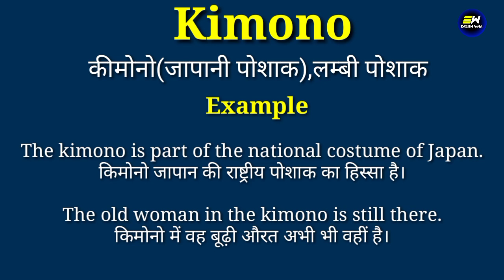Kimono meaning in hindi | Kimono ka matlab kya hota hai | daily use english words | word meaning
YOUR QUERIES-
Kimono in hindi
Kimono meaning in hindi
Kimono ka matlab
meaning of Kimono
Kimono meaning
Kimono ka matlab kya hota hai
Kimono का हिंदी में मतलब
Kimono ko hindi me kya kahate hai
daily use english words
word meaning